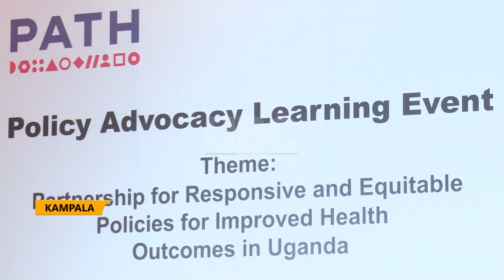National health advocacy - CSOs advised on collaboration with gov't to achieve better healthcare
Ministry of health is on the finalization of the next national health policy that will be intended to improve health in the country.
This was hinted by Dr. Daniel Kyabayinze the director public health at the ministry of health at a policy advocacy learning event where he also called upon civil society organizations and private sector players to take part in the improvement of health in Uganda.